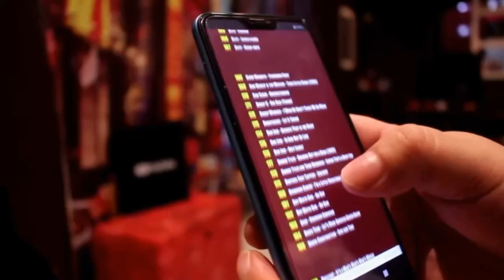UMA MÚSICA CADA ANO - Românticas Internacionais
De 1960 a 2020, uma música romântica internacional de cada ano!

Obrigado pessoal! E bora se inscrever aqui no canal ParadaHits!

LINK PARA ADQUIRIR os Ebooks Paradahits:
ASSISTA O VIDEO ANTES DE COMPRAR:

4 Ebooks 60, 70, 80, 90... TODAS AS MÚSICAS de 1960 a 2000 - COMPLETO: